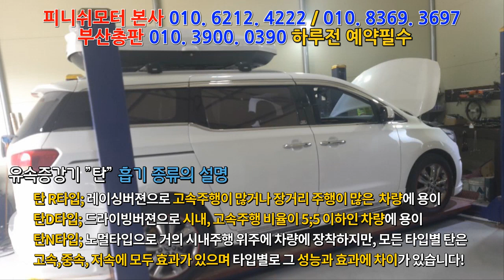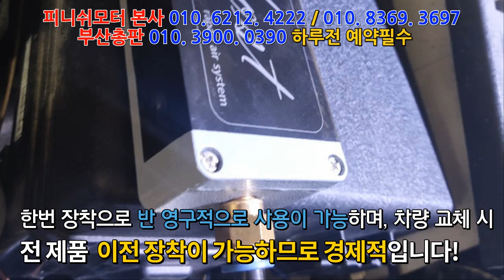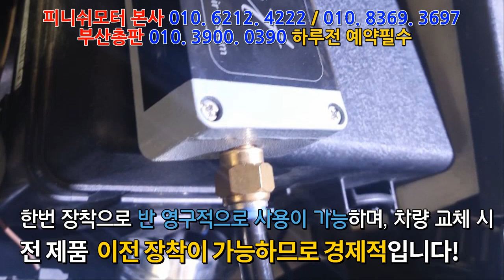[올 뉴카니발 15년] 고스트에어, 라파-2 3개 탄흡기D에서 R타입으로 토탈 220%셋팅완료!~~자동차매연감소! 자동차출력증강! 자동차연비개선! 피니쉬모터에서 해결해 드립니다!